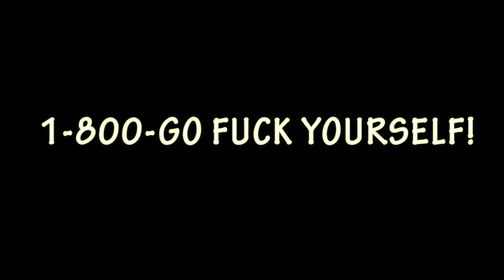Go Fuck Yourself